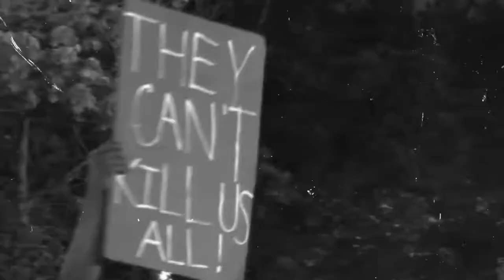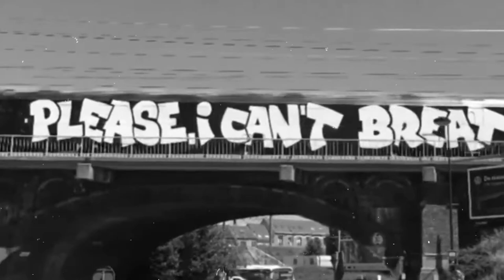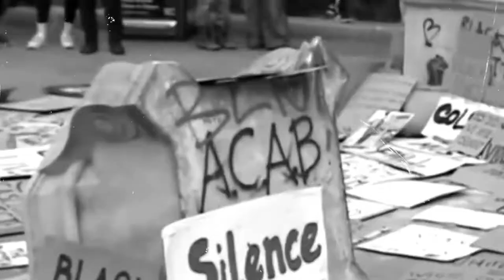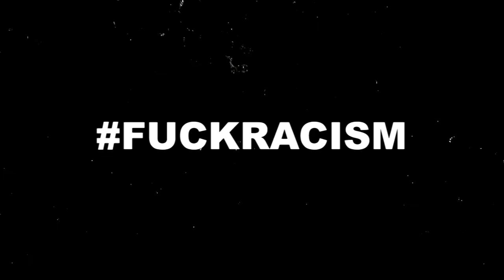Antiflag - Racists ( Cover )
Love, strength and solidarity to all in the streets around the globe fighting for justice for the countless black lives murdered by the police. For the ones caught on film and the many others not. And in honour of "GeorgeFloyd", we decided to cover "Racists" by @antiflag
And thank you so much to all talented musicians who have joined this collaboration :
@namchivan // San Francisco, California
@alexsadler89 // Canton, Ohio
@snazzypants666 // Manchester
@omzakir_suryapratama // Tangerang, Indonesia
Original song by Anti-flag :
So, stay safe everyone and KEEP FIGHTING FOR JUSTICE! 💪🏻🖤